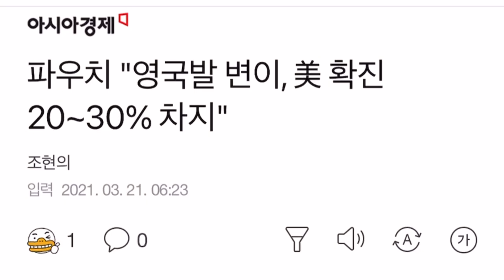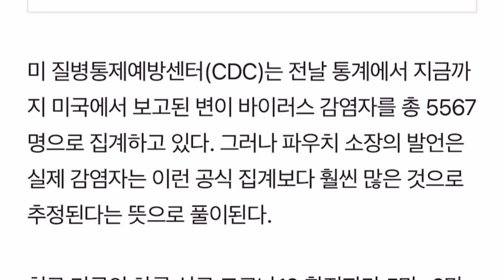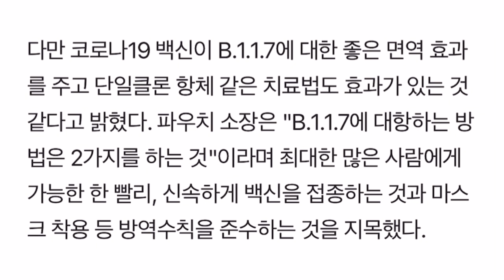미국 영국발 변이 2~30% 차지!! 셀트리온이 미국 갈 수밖에 없는 이유!!!!